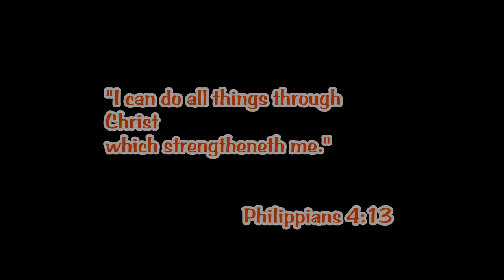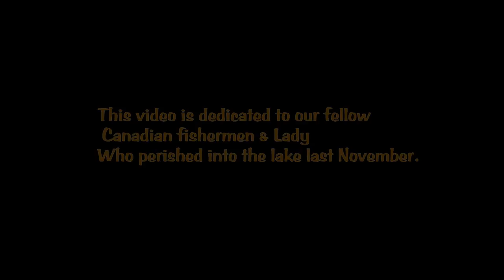Fly Fishing the Blackfeet Res, 2015 pt 2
Pt 2, Chasing Stillwater Rainbows, is another in depth look into another Adventurous day on the lake. Take another peek as we chase some early Bows with the fly pole.

~Tight Lines~